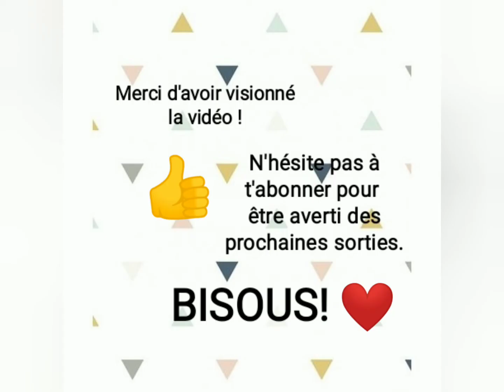Mes vacances en Touraine 🏰 Partie 5, Amboise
Coucou les zamis!
Je vous propose la partie 4 de mes vacances en Touraine.
Aujourd'hui nous découvrons le château d'Amboise.
Kiss 😘